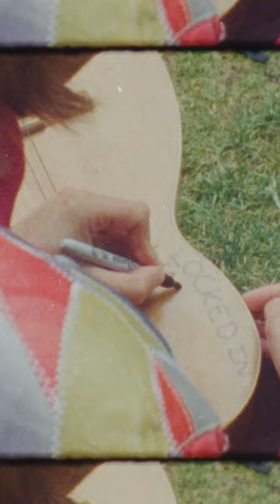Sometimes I wish you Needed me More | Stalemate | Merrick Winter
© Tone Tree Music / Merrick Winter 2024